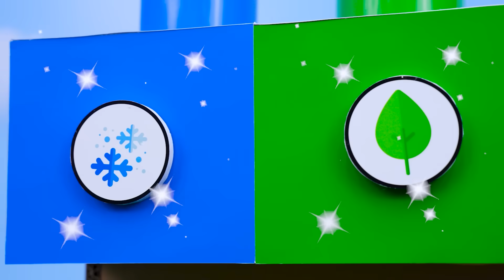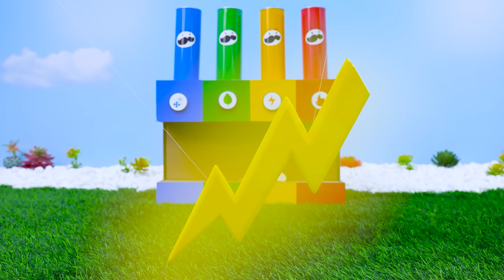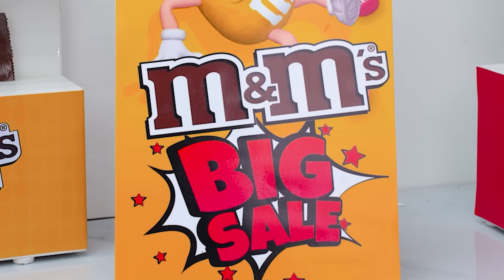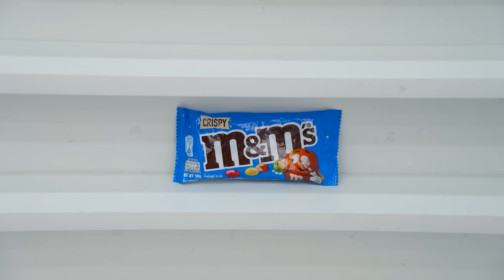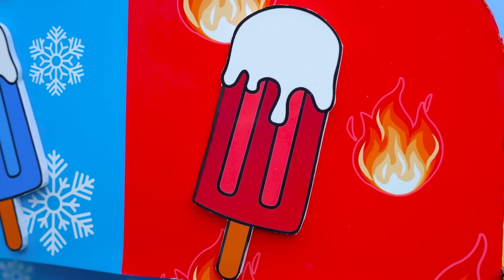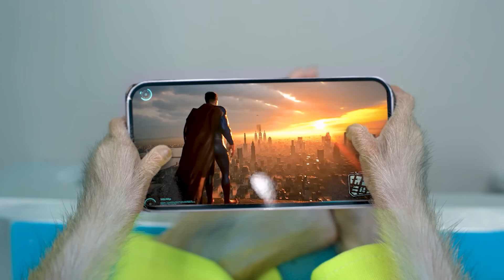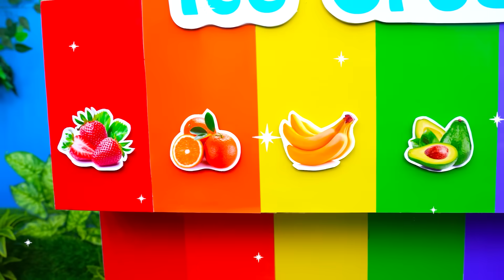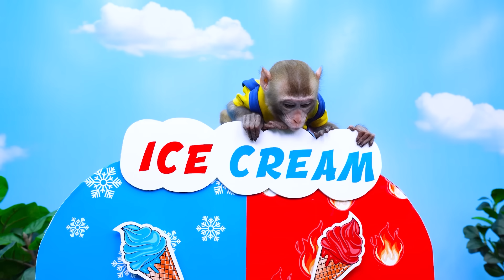KiKi Monkey doctor pretend play help baby with the Toothache | KUDO ANIMAL KIKI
In this video, KiKi Monkey will pretend play doctor and help baby with the Toothache. Let's watch the video to follow every interesting moments about them.